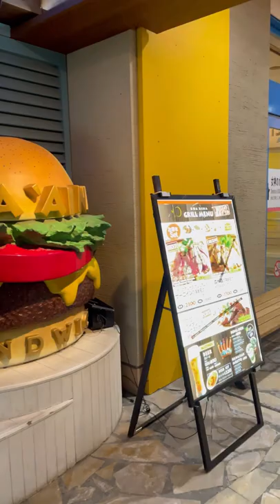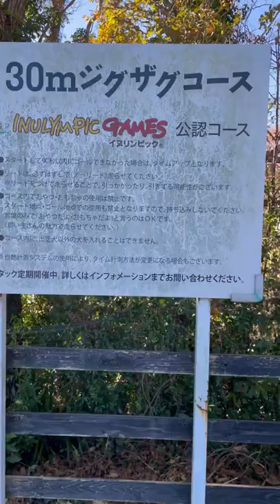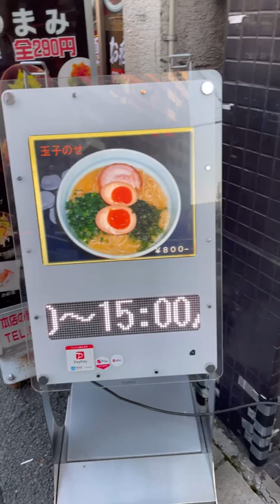【ミニピン】ショート動画総集編(151〜180)/大河2歳 ♂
ミニチュアピンシャー大河くんのショート動画総集編です。
2021年11月29日から2022年2月2日までに投稿したショート動画30本をまとめてみました。